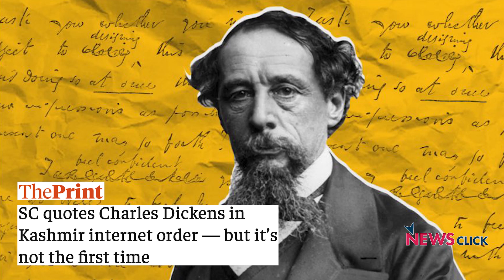कश्मीर प्रशासन कर रहा है इन्टरनेट पर सुप्रीम कोर्ट फ़ैसले की अवहेलना?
इन्टरनेट फ्रीडम फाउंडेशन के एज़ीक्यूटिव डायरेक्टर और वक़ील अपर गुप्ता से न्यूज़क्लिक ने कश्मीर घाटी पर आये सुप्रीम कोर्ट के फ़ैसले पर विशेष चर्चा कीI उनके मुताबिक 10 जनवरी को कश्मीर नज़रबंदी पर आया सुप्रीम कोर्ट के फ़ैसले की ख़ामी यह है कि ये अपने निर्देश को लागू करने पर ज़ोर नहीं डाला, जिससे सरकार को मौका मिल गया कि वो कश्मीर घाटी में रह रहे लोगों को इन्टरनेट सुविधा के उपयोग से वंचित रख सकेI